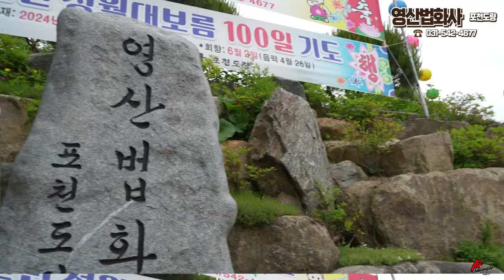영산법화사 포천도량 부천님오신날 2024년5월15일 묘법연화경 해인스님외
아도나이포토 영상촬영,드론,상업사진,인물사진,졸업사진

우리 영산법화사는 개창 조사(祖師) 이법화(李法華) 큰스님께서 불기 2512년(1968) 태세 무신 4월 12일 말법만년미증유대만다라본존(末法萬年未曾有大曼陀羅本尊)을 서울 우이동 삼각산 도량 암벽에 각자(刻字)하신 날을 개창일로 하여 지금에 이르고 있습니다.
우리 영산법화사는 묘법연화경의 말씀을 통해 세계평화를 시현하자는 것을 목표로 하고 있습니다.

우리 영산법화사가 비록 그 연륜은 길지 않으나 이 땅에 부처님 말씀의 진수인 법화경의 사상을 펴기 위해 그 동안 월간 ‘법화’를 발간하는 한편 각종 법화경 관련 서적을 편찬 발행했고 지금도 이 불사는 진행 중에 있습니다. 또 이 법화경의 말씀을 온 누리에 보다 널리 펴기 위해 전국 각지를 비롯하여 미국 LA에도 도량을 건립하여 운영하고 있습니다.

불기 2521년(1977) 조사 큰스님께서 입적하신 후, 그 유지를 이어받아 지금은 소승 행산이 묘법연화경의 홍통불사(弘通佛事)를 진행시키고 있습니다. 그 대표적인 불사가, 개창 조사 큰스님께서 서원하시고 발원하신, 부처님 진신사리를 모실 세계평화불사리탑을 경기도 양주시 장흥면 석현리 성불산(개명산)에 건립하고 있는 일입니다. 그 목적은 이 땅의 남북통일과 세계평화를 이룩하자는 서원이며 발원을 성취하려는 것입니다.

우리 법화행자의 정성이 진실하면 진실할수록 부처님께서 나투시는 불사는 크실 것인즉, 마치 높이가 오백 유순이요, 너비가 이백오십 유순의 보탑이 땅으로부터 솟아 나왔다는 견보탑품(見寶塔品)의 기록처럼 우리 앞에 하루라도 빨리 석가모니 부처님께서 좌정해 계신 세계평화부처님진신사리탑이 성불산 마루에 그 장엄한 모습을 드러내시기를 바라면서 인사말씀에 대신합니다.

대한불교 영산법화종 영산법화사 법주 행산 합장